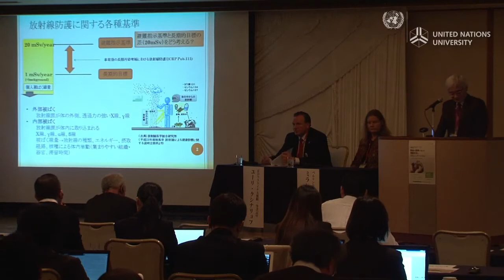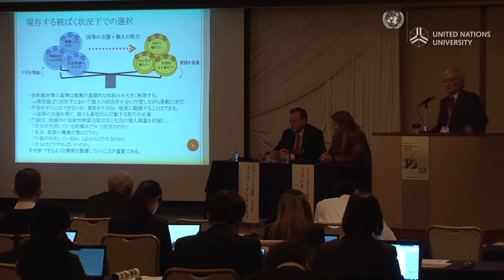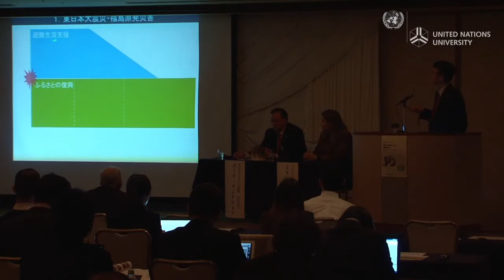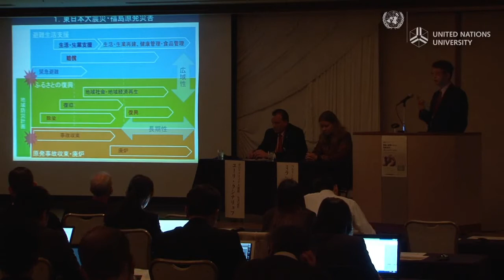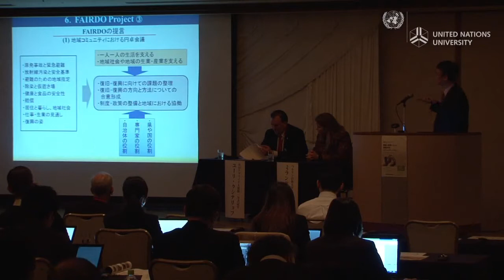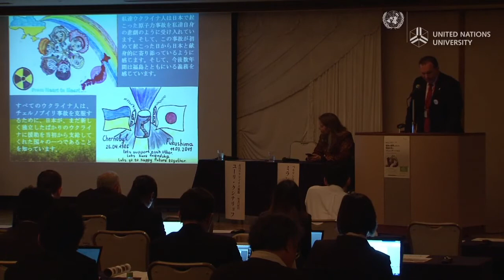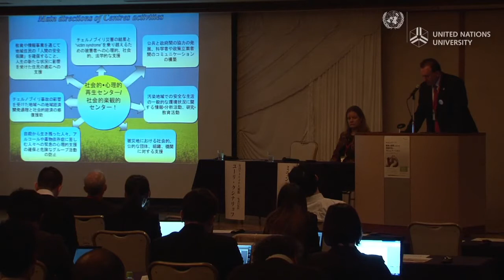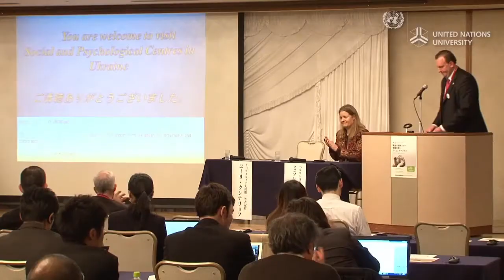Panel discussion - Information Sharing and Communication for Recovery in Fukushima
International Symposium
Information Sharing and Communication for Recovery in Fukushima
~ A Human Security Approach ~

Panel discussion.

A recovery in Fukushima based on safety and security will only be achieved by restoring trust in the government and scientists and, in the broader sense, ensuring the "human security" of the local residents.
This symposium focused on the role of information-sharing and communication from a human security perspective. Discussions approached the issue from various directions, drawing on scientific perspectives, local initiatives, and practices in Europe to investigate measures for effective reconstruction.
The symposium was held as part of the Fukushima Global Communication Programme of the United Nations University (UNU).